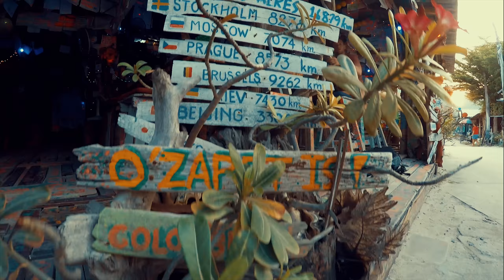Voyage de février en Thaïlande - 4K - Drone -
Voici un petit résumé de notre voyage de février en Thaïlande.
Au programme:
Bangkok
Phuket
Koh PhiPhi
Krabi
Koh Yao Noi
Filmé en 4K avec Gopro (+KarmaGrip) et MavicPro
Montage Final Cut Pro
Merci Alex et Julien pour les Luts